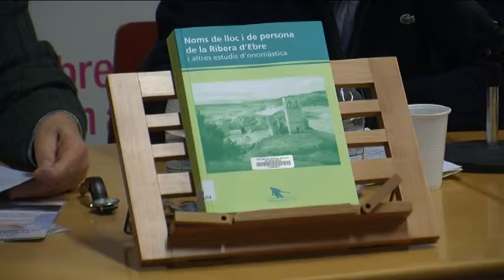La Ribera d'Ebre reivindica l'origen dels seus noms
Diversos centres d’estudis i entitats de la Ribera d’Ebre han confeccionat un volum on recullen gran part de les paraules genuïnes de la comarca. Els treball suposa un compendi de toponímia i antroponímia i vol aportar un major coneixement del territori.